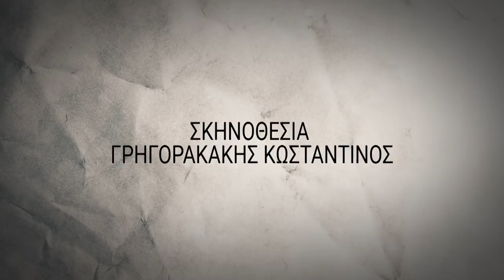INK Confessions | Natalia Germanou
Η Ναταλία Γερμανού απλά δεν σταματά. Ποτέ και πουθενά. Μέχρι να αλλάξει δουλειά και να γίνει η ίδια tattoo artist, να μπορεί να τα κάνει μόνη της, συμπληρώνει τα tattoo της με άλλο ένα, ίσως πιο ιδιαίτερο από τα άλλα...